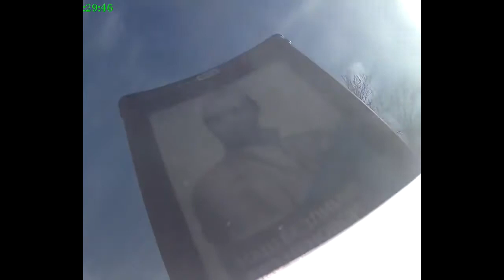Car Crash Compilation 2017 05 28 #116 Car Crash very shock dash camera 2017 NEW HD